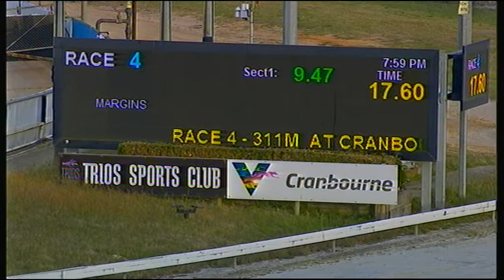CRN WED 30 DEC 20 R4